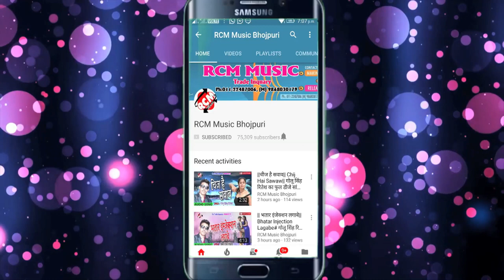|| चुम्मा बिना होठवा झुराईल बा || शिवम मिश्रा का फुल रोमांटिक वीडियो 2018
Title: Chumma Bina Hothwa Jhurail Ba
Singer: Shivam Mishra
Lable: RCM Music
Lyrics: Gautam Gorkhpuri
Video Director:
DOP: